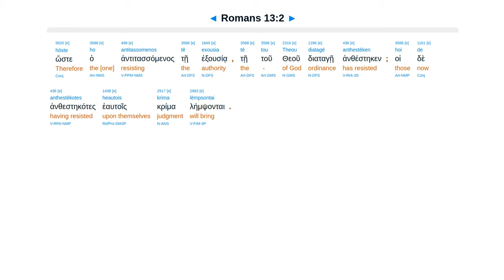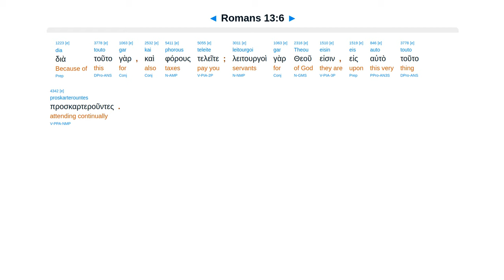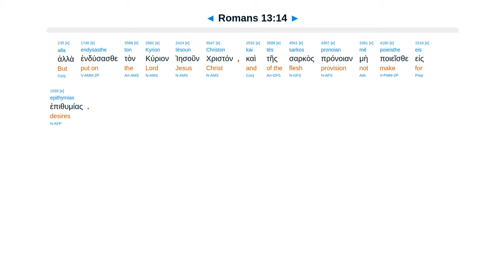Romans 13 - Interlinear Greek New Testament Bible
Subject to authorities. God’s servants for vengeance. Conscience. Pay tax. Love fulfills law. Cast off.